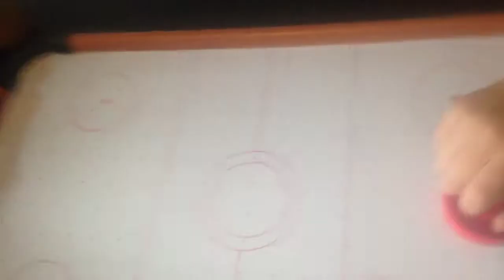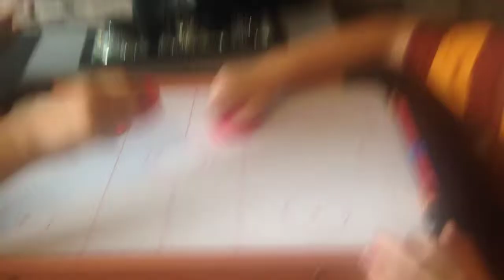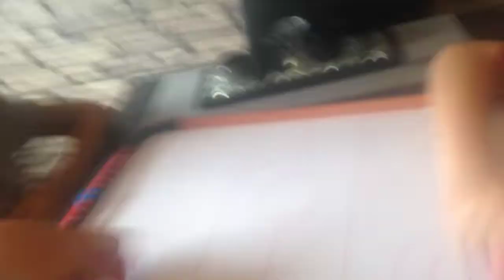Playing table games(football/air hockey